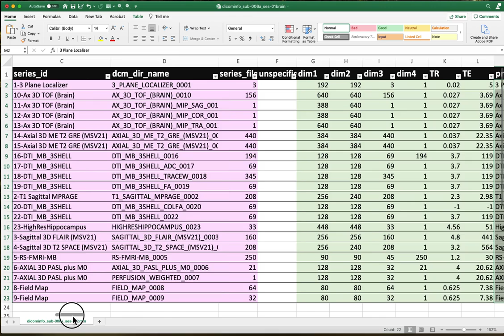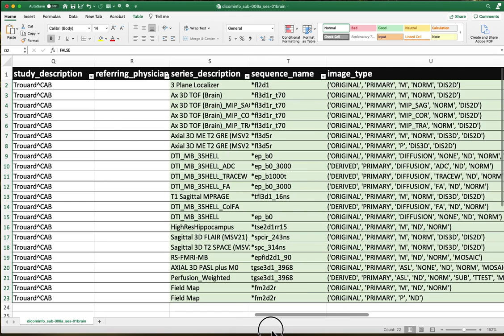dicominfo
In this video we scroll through the dicominfo file generated by heudiconv. I have colored the cells pink if they contain information that is subject specific, green if they contain information that should be predictable across subjects and white if they do not contain any information that could be used to distinguish the sequences.